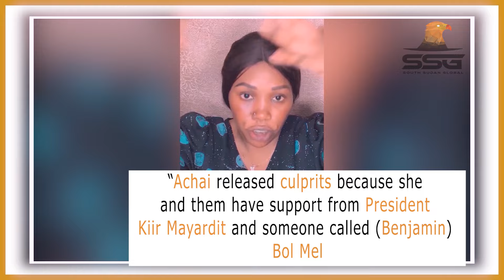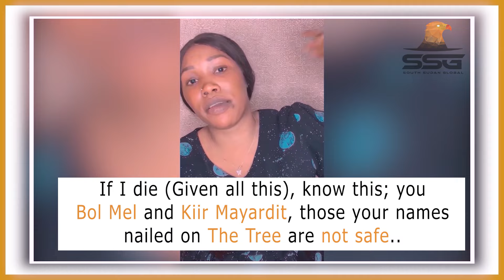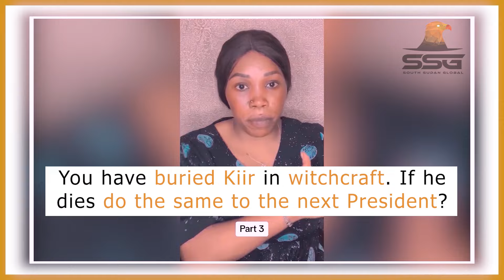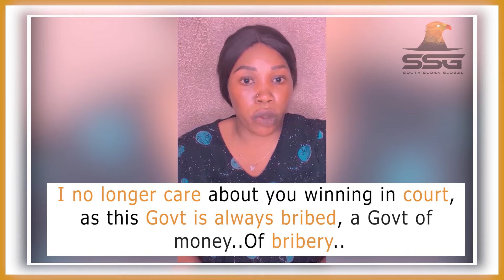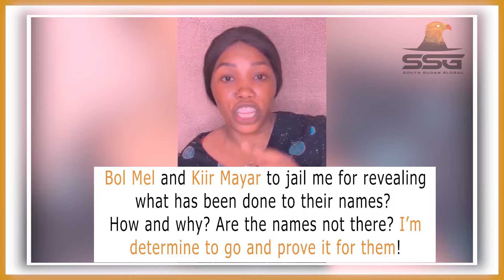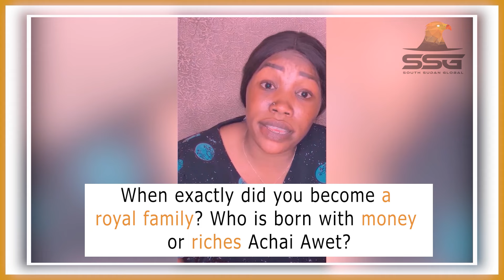“Salva Kiir and Bol Mel Names Nailed on The Tree in Mombasa in Witchcraft Sponsored by Achai Wiir”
“Salva Kiir and Bol Mel Names Nailed on The Tree in Mombasa in Witchcraft, Sponsored by Achai Wiir", Says Sora. A lady named Sora Jima, who is the inner circle of controversial businesswoman Mrs. Achai Wiir Alor Awet has opened up on TikTok and massively exposes how Achai Wiir has been making her fortunes. Watch the video. What do you think about her narrative?

2023 | SSGTV South Sudan Global